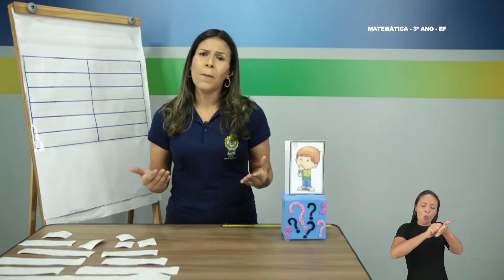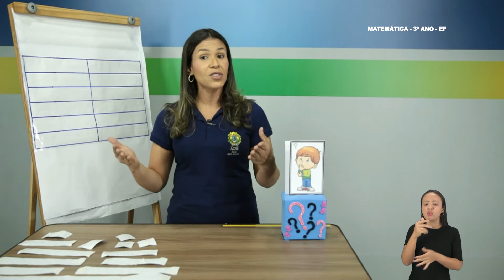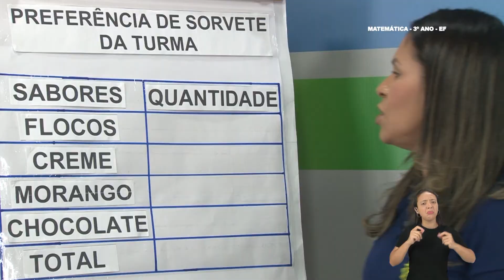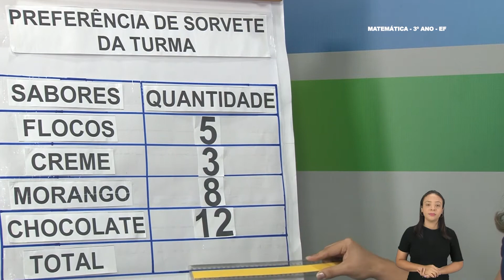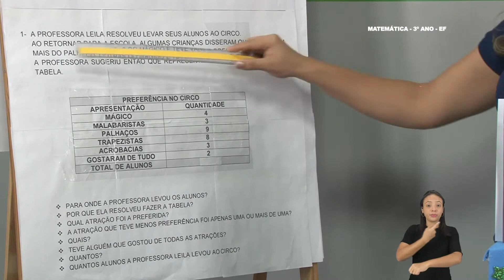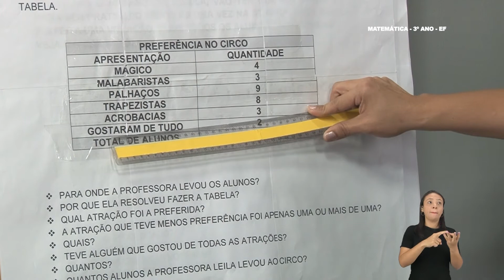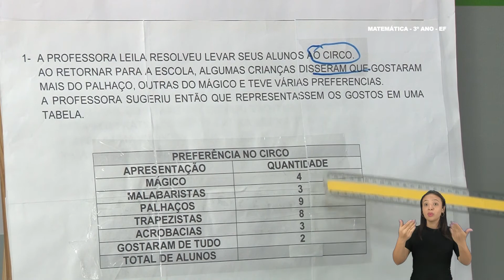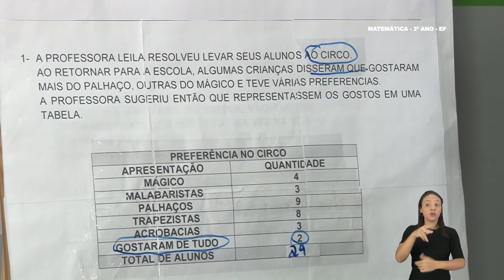3º Ano - Matemática - Aula 22 - Coleta, Classificação e Representação de Dados - Parte 1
3º Ano do Ensino Fundamental - Anos Iniciais.
Tema: Coleta, Classificação e Representação de Dados Apresentados e Tabelas e Gráficos - Parte 1
Professora: Marilany.
Ano Letivo 2021
Acesse: